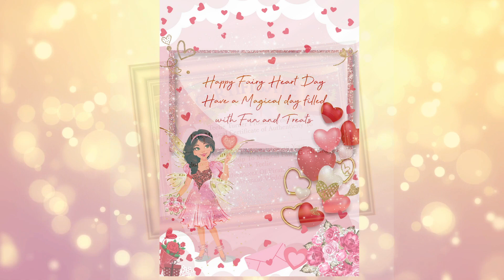Teelie Turner Author | Magical Fairy Book Club Intro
Are you ready to go on a Magical Book Adventure? The first magical fairy book club has arrived.